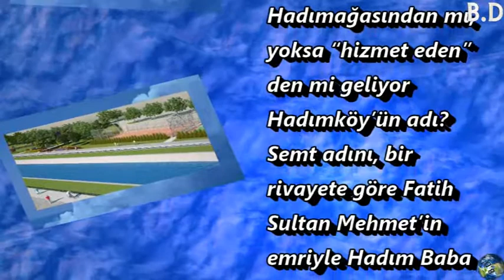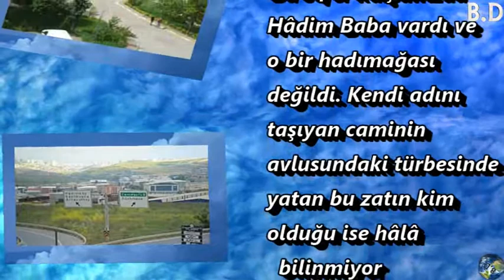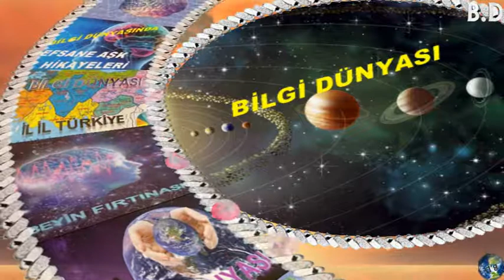Hadımköy Adı Nereden Geliyor ?Hikayesi Ne?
Bu Videomuzda sizlere İstanbul’un İlçelerinin
İsimleri Hakkındabilgi vermeye çalışacağız.
İstanbul Türkiye’nin en önemli şehirlerinden bir
tanesi olup toplam 39 (Otuz Dokuz) ilçesi
bulunmaktadır,Avrupa yakasında 25 İlçe ve Anadolu
Yakasında 14 İlçe bulunmaktadır.İstanbul semtleri
isimlerini nereden alıyor?Bazıları kulağımıza çok
tuhaf geliyor, ara sıra merak ediyoruz ama
kökenini pek bilemediğimiz İstanbul'un semtlerinin
isimleri nereden geliyor? İstanbul'da yaşadığınız
semtin isminin nereden geldiğini hiç merak ettiniz mi?
İşte İstanbul semtlerinin tarihçesi.Bu isimler nasıl
ortaya çıktı hiç düşündünüz mü?